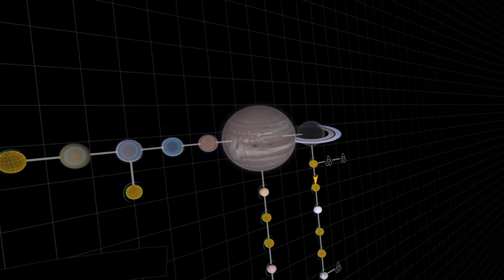Circumnavigation 2, part 1: Launch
This is where we start the journey. My original intention was to shoot this entirely in VR. It was successful for the flight, but the power of my rig was not enough to make a good VR recording from the surface. That's why this is the only VR episode and the others come in the traditional "2D" format.